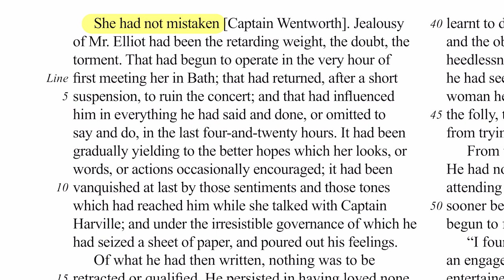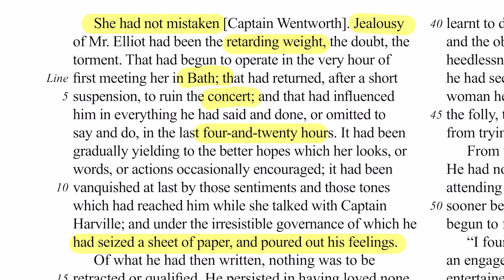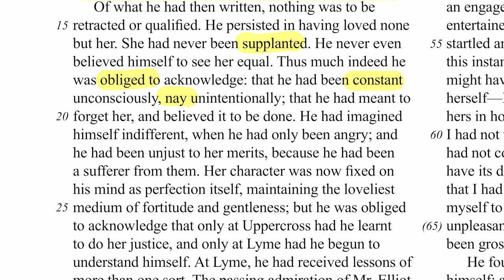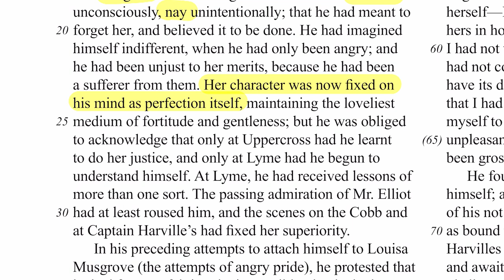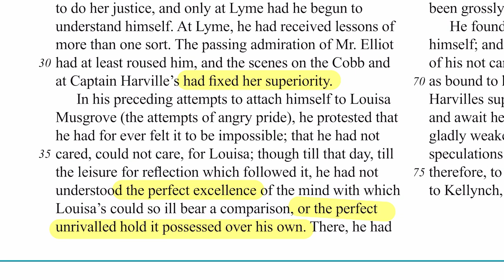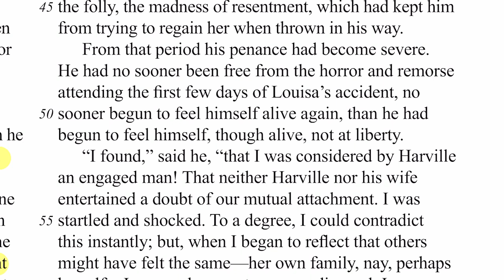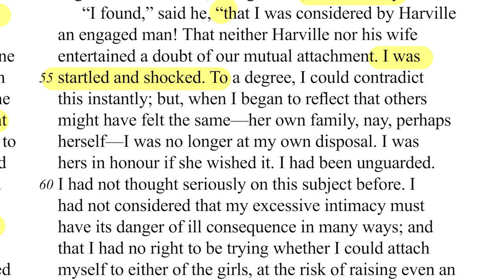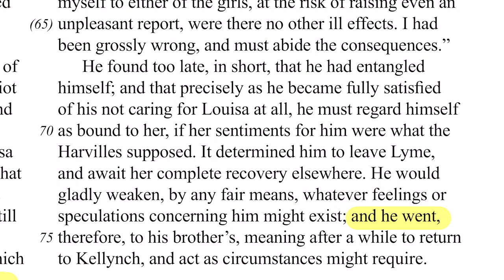AP English Literature Prose Fiction Analysis Essay: Read the Passage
In this video, John Moscatiello reviews how to read the passage for the prose fiction analysis essay on the AP English Literature exam.